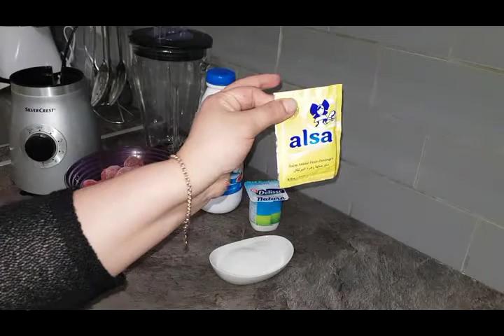jus de fraise _عصير الفراولة بالياغورت سهل التحضير منعش وصحي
ingrédients
500 g de fraise
1 yaourt nature
4 grande cuillère de sucre
lait 1/2 litre
1 sachet de fleur d'oranger